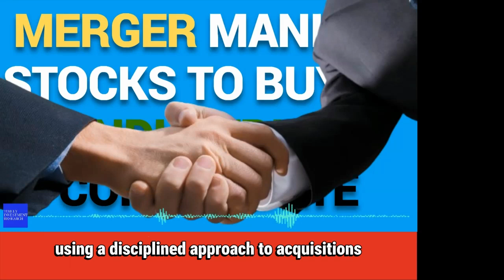Merger Mania 3 Stocks to Buy as Industries Consolidate